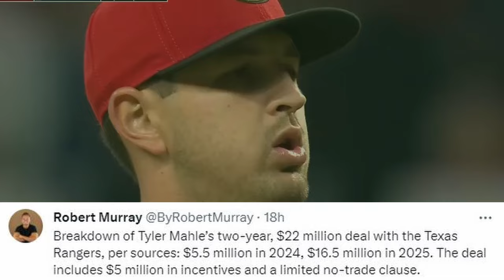World Series Reinforcements: Tyler Mahle and the Quest for a World Series Ring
Tyler Mahle just signed a two-year contract with the Texas Rangers. With a slow start to MLB free agency, Mahle has been one of the biggest names to sign. The Rangers are looking to repeat as World Series champions and rumors have swirled that they would trade or sign for more pitching in their quest to repeat. Mahle is recovering from Tommy John surgery and will not be available until midseason. In this video, we examine Mahle's value for the Rangers by looking at the trade that sent him from the Cincinnati Reds to the Minnesota Twins at the 2022 Trade Deadline. The Twins missed out on Mahle's value due to injury and gave up two solid prospects in Christian Encarnacion-Strand and Spencer Steer, who are helping the Reds toward a postseason push of their own

00:00 - Repeat Reinforcements
02:08 - Tyler Mahle
05:54 - Spencer Steer
09:02 - Christian Encarnacion-Strand
11:45 - Conclusions